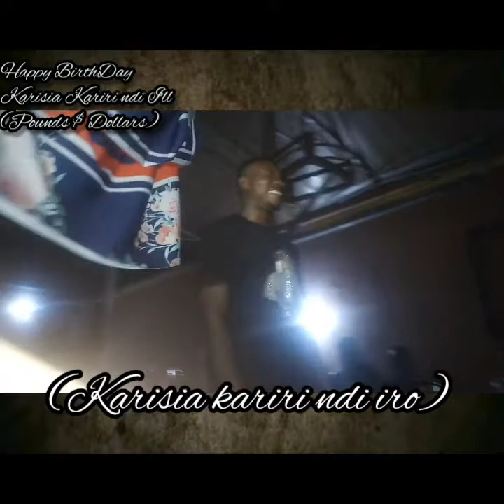King of Money Pounds $ Dollars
Birthday Party of a Legend, karisia, karisia, Kariri ndi ilo
Otika the Money Lord, Pounds $ Dollars